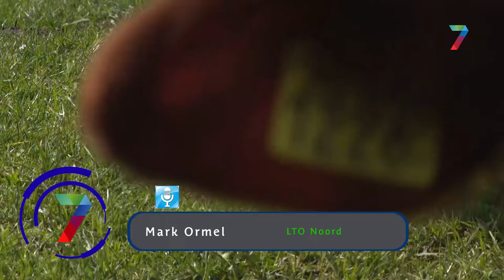Zwerfafval vormt substantieel gevaar voor koeien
Regelmatig sterven er koeien door zwerfafval. Boeren treffen drankblikjes en plastic aan in hun weiland. Wanneer het gras wordt gemaaid, zal het zwerfafval onopgemerkt meegaan en uiteindelijk in het voedsel belanden. Een koe zal dan pijn ervaren en hierdoor minder tot niet meer eten. De koe kan dan sterven tot gevolg.